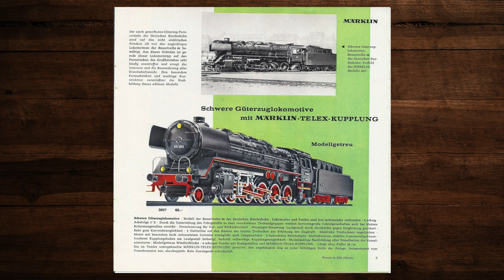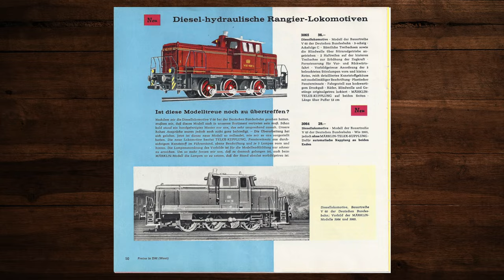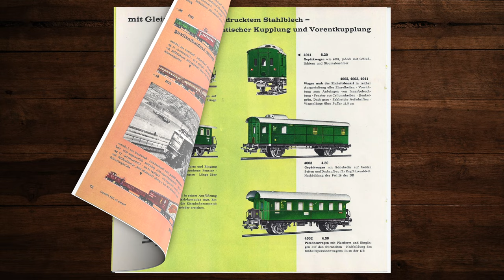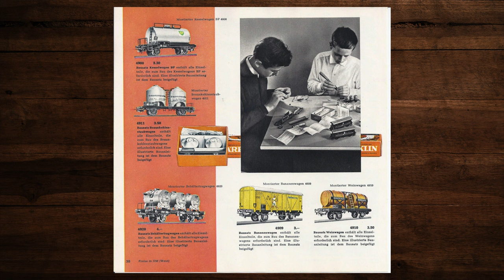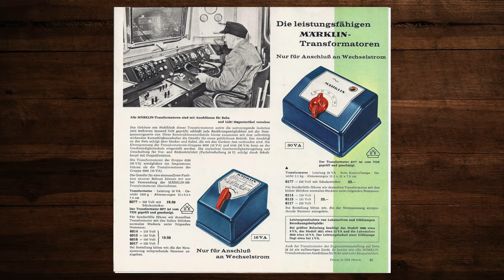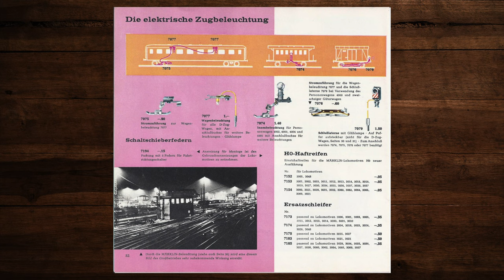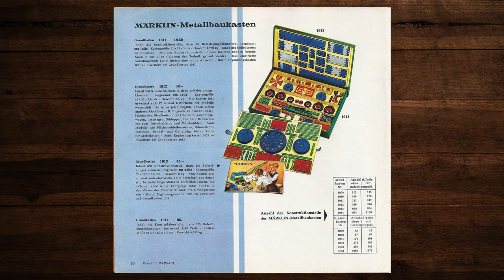Märklin Katalog 1963 – Modellbahn, H0